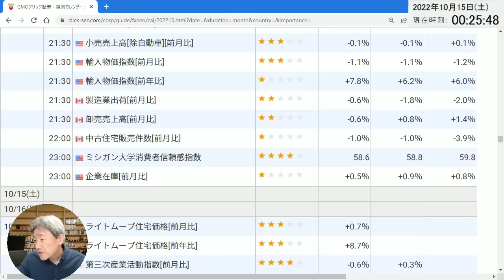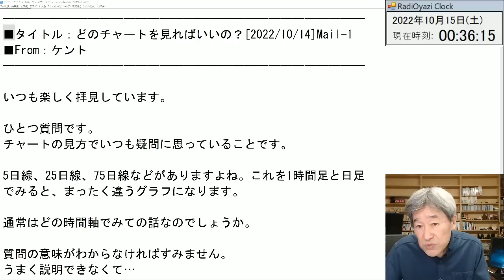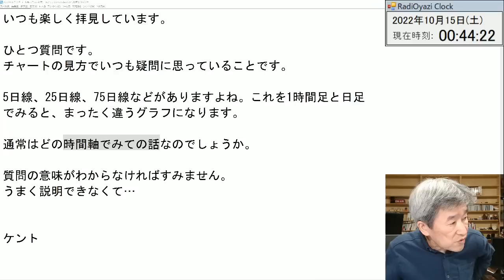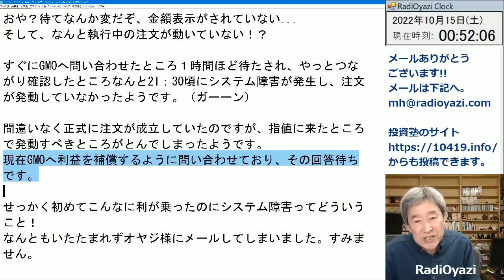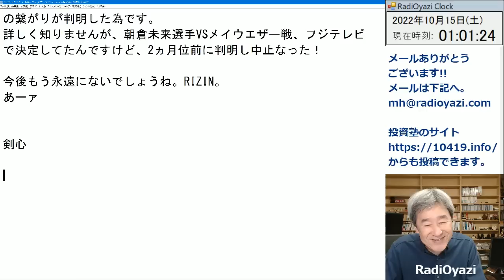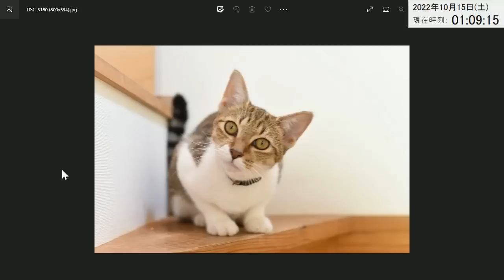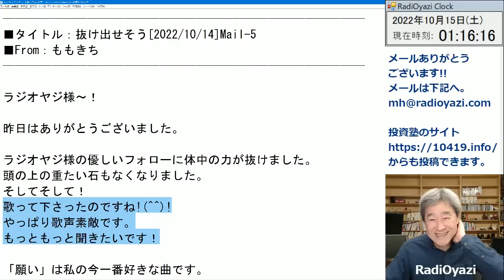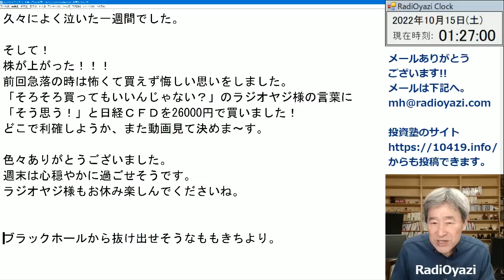【ラジオヤジのヨルトレ】介入なく円安が止まらん！ 今日の為替市場では、円が際限なく売られており、間もなく149円台に突入かという動きになっている。売り方にとって頼みの綱である介入も入らず、絶望的円安。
視聴者の皆様からのメールを、ご紹介しつつの、投資サークル的動画です。
2022年10月14日(金)の「ラジオヤジのヨルトレ」は、
介入なく円安が止まらん！　がテーマ。
今日の為替市場では、円が際限なく売られており、間もなく149円台に突入かという動きになっています。
売り方にとって頼みの綱である介入も入らず、絶望的な円安となっています。

◆「チャート力学」のご購入／詳細情報はこちらから◆

最強の日本株用チャートソフト。複雑な銘柄抽出が、簡単、かつ高速に行える。場中の銘柄抽出にも対応し、「目の前のチャンス」がわかる。
チャート力学の情報は下記サイトにアクセス。

◆チャート力学の「グループ設定」を全公開！

◆ラジオヤジの最新動画　2022年10月14日(金)

◆ラジオヤジの最新動画　2022年10月13日(木)

◆ラジオヤジの最新動画　2022年10月12日(水)

◆ラジオヤジの最新動画　2022年10月11日(火)

◆ラジオヤジの最新動画　2022年10月７日(金)

◆ラジオヤジの最新動画　2022年10月６日(木)

◆ラジオヤジの最新動画　2022年10月５日(水)

◆ラジオヤジの最新動画　2022年10月４日(火)

◆ラジオヤジの最新動画　2022年10月３日(月)

◆ラジオヤジの最新動画　2022年９月30日(金)

◆ラジオヤジの最新動画　2022年９月29日(木)

◆ラジオヤジの最新動画　2022年９月28日(水)

◆ラジオヤジの最新動画　2022年９月27日(火)

◆ラジオヤジの最新動画　2022年９月26日(月)

◆ラジオヤジの最新動画　2022年９月22日(木)

僕は、麹町の伊藤先生にお世話になっています。

2020年からYouTubeチャンネルで、プロの投資顧問の投資情報をわかりやすく解説する動画を毎日配信中。